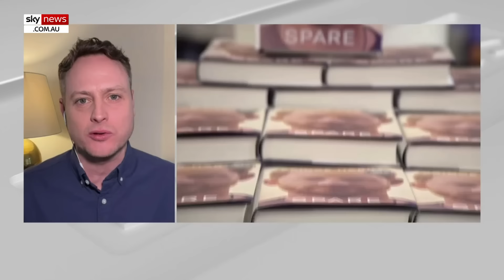Royal family ‘shut the door’ on treacherous Prince Harry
The Sussexes are entering a new era- a website rebrand, new slimmed down portfolio of projects and less media interest than the circus of the past five years.

Prince Harry and Meghan Markle’s 15-minutes of intense fame looks to be coming to a close and with that, many are suspecting Prince Harry is looking to return to the comfy and safety of the royal family.

But despite his yearning for reconciliation, experts say the royal family want nothing to do with the treacherous prince.

Sky News All Stars Esther Krakue, Russel Myers and Megybn Kelly  weigh in on Harry and Meghan’s next moves.